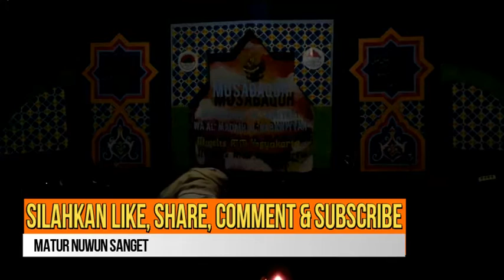AL FATIH AKADEMI TEKNOLOGI KULIT BANTUL (NO.URUT 9) FESTIVAL HADRAH MAJELIS AL-UKHUWWAH 2016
FESTIVAL HADRAH MUSABAQAH AL-ANASYID AL-ISLAMIYYAH WA AL-MADAA-IH AN-NABAWIYYAH MAJELIS AL-UKHUWWAH YOGYAKARTA DALAM RANGKA GEBYAR MAULID NABI MUHAMMAD S.A.W 1438 H DI BASECAMP MAJELIS AL-UKHUWWAH TAJEM MAGUWOHARJO DEPOK SLEMAN YOGYAKARTA. 23-24 DESEMBER 2016

LAGU YANG DIBAWAKAN :

1. MAULAYA SHOLLI
2. SHALLALLAHU 'ALA MUHAMMAD